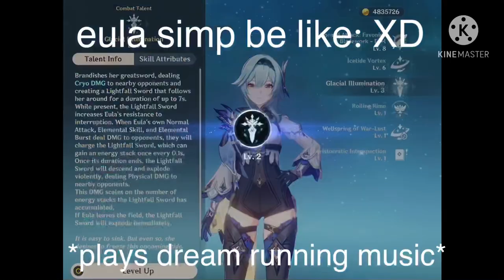when “f2p” pulls on eula banner 2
yay POGG f2pbtw #

eula on 79th pull let’s goo lmfao